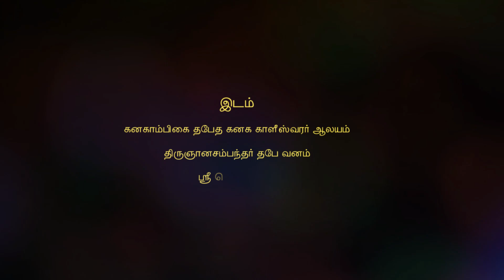Agilathai aalum video song |Iru Uruvam|Sivan song |Srinivasan | Rajan c jose | film birds production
Song : Agilathai aalum annamalaiye
Singer : Sivakumar
Chorus : Murugan, Srinivasan, Rajan c Jose
Lyrics : Srinivasan
Music composed & Arranged by Rajan C Jose

Programmed Mixing and Mastering by Kevin D'costa
Recording Studio : Kevin Sound Factory at Chennai

Filmbirdsproduction :IruUruvam​ Tamil Short film
Star cast : Dinesh, Elakiya, Suresh, Manikandan, Simiyon, Ramasamy, and Srinivasan
Director and Editor : K.Srinivasan
Music Director : Rajan C Jose
Banner : Film Birds Production
Cinematography : Roshan and Surender

Tambaram
Chennai
Tamil Nadu

                               நன்றி
              கிருஷ்ணமூர்த்தி சுவாமி

                              இடம்
கனகாம்பிகை தபேத கனக காளீஸ்வரர் ஆலயம்
          திருஞானசம்பந்தர் தபே வனம்
                       ஸ்ரீ பெரம்பத்தூர்

           கோவில் நிர்வாகத்திற்கு நன்றி

Lyrics:

                                     தொகையுறா

நிரந்தரம் இல்லா உலகில் நிலையான தெய்வம் நீயே

அண்டத்தையே காத்திடும் அண்ணா மலையானே

முக்கன் கொண்ட ஈசனே என் அப்பனே உன்னை வணங்குகிறேன்

முக்கன் கொண்ட ஈசனே என் அப்பனே உன்னை பாடுகிறேன்

                                           பல்லவி

அகிலத்தை ஆளும் அண்ணாமலை யே ஓம் நமச்சிவாய

மர்மங்கள் நிரைந்த கைலாயமலையே ஓம் நமச்சிவாய

ஓம் நமச்சிவாய ஓம் நமச்சிவாய ஓம்
நமச்சிவாய ஓம் நமச்சிவாய

ஹரஹர ஹரஹர ஹரஹர ஹரஹர ஹரஹர மகாதேவா

                                          சரணம்

பஞ்ச பூதங்களை அடக்கி ஆளும் பரம்பொருள் நீதானே

கேட்கும் அடியார்க்கு வரங்களை கொடுக்கும் ஈசன் நீதானே

கதிரவன் போன்று ஜொலிக்கும் உன் முகத்தை காண வந்தேனா

பௌர்ணமி போன்று ஜொலிக்கும் உன் மேனியை காண வந்தேனா

புனித நீராட புண்ணியம் தேடியே
புனித நீராட புண்ணியம் தேடி
கங்கையில் சேர்ந்தேனே

தாயின் சபதமும் தந்தையின் கனவையும்

நிறைவேற்றவே உன்னை சரணடைந்தேன்

நிறைவேற்றவே உன்னை சரணடைந்தேன்

நிறைவேற்றவே உன்னை சரணடைந்தேன்

நிறைவேற்றவே உன்னை சரணடைந்தேன்

நமச்சிவாய ஓம் நமச்சிவாய

நமச்சிவாய ஓம் நமச்சிவாய

நமச்சிவாய ஓம் நமச்சிவாய